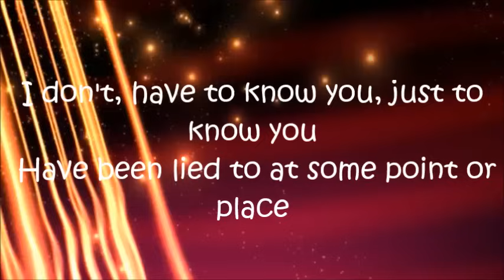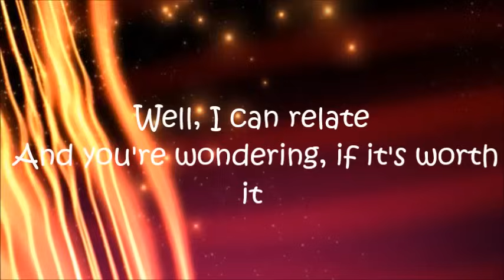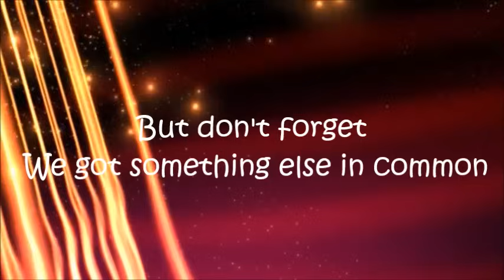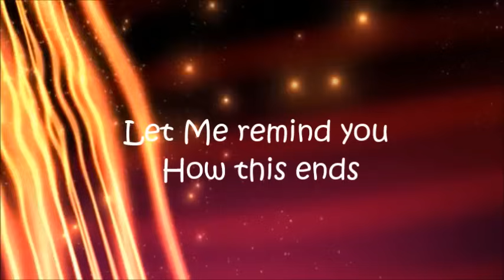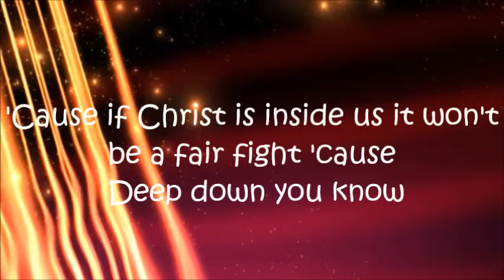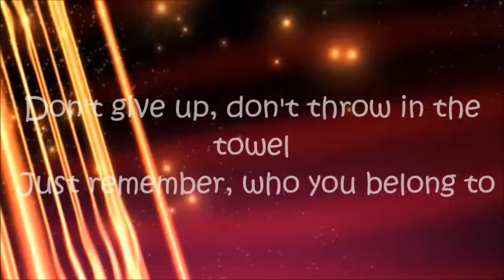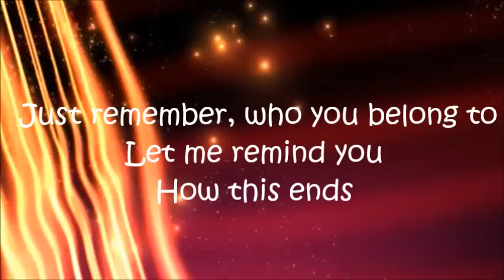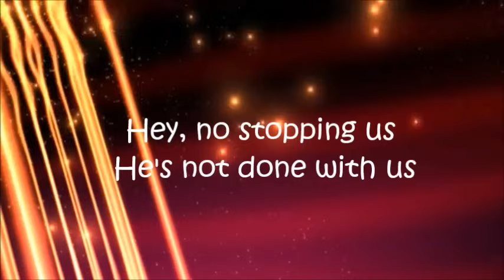MercyMe We Win (Lyrc Video)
I am going to do all of the songs in the new mercyme album:)